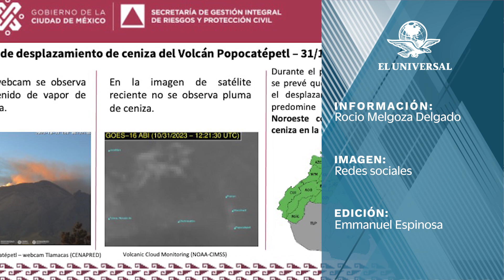Registran fuerte explosión en el volcán Popocatépetl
De acuerdo con las imágenes captadas por webCams México, la explosión ocurrió a las 6:15 de este martes